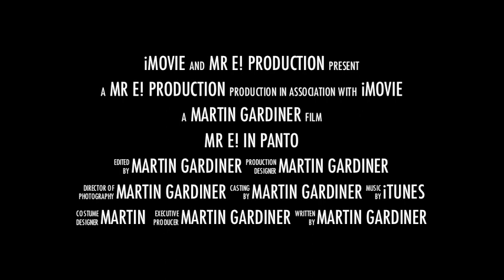Mr Eerius in Panto 2012 Promo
Some clips from my performance in Pantomime Aladdin at the Exmouth Pavilion Dec 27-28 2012